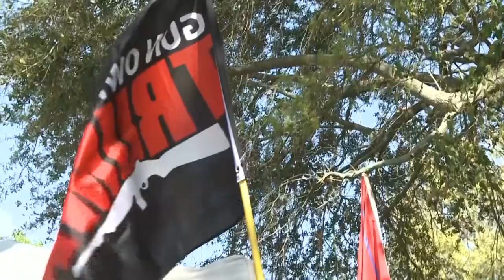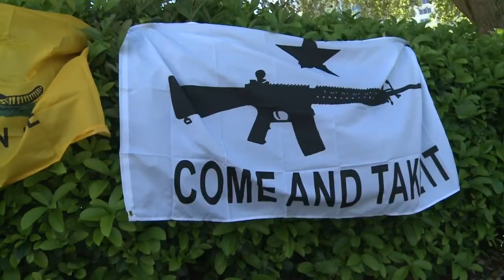Trump supporters gather for his first post-presidency speech | AFP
Supporters of former US President Donald Trump gather outside the Conservative Political Action Conference in Orlando, Florida, where Trump will make his first speech since leaving the White House in January. Supporters buy merchandise and wave Trump flags ahead of the highly anticipated address, during which Trump is expected to tease attendees about his political future -- including the possibility of another presidential run.